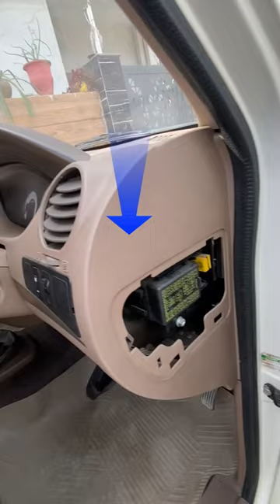Where is the CENTRAL FUSE BOX (CFB) in Xylo?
The Central Fuse Box in mahindra xylo is located on the RIGHT side of the instrument panel area (right of the steering wheel). Open the driver door and prise open the securing cover to access the fuse box.